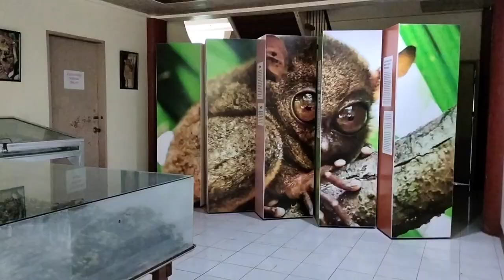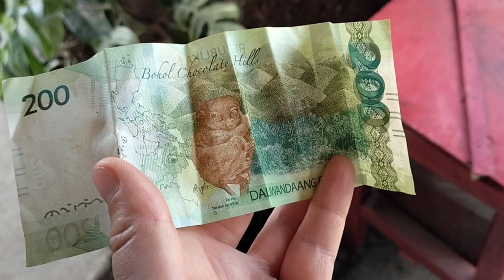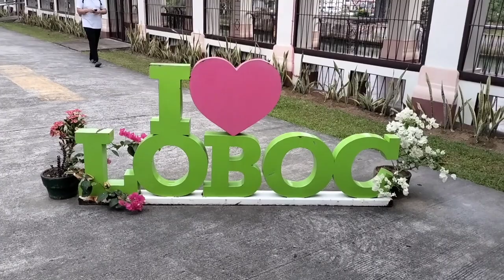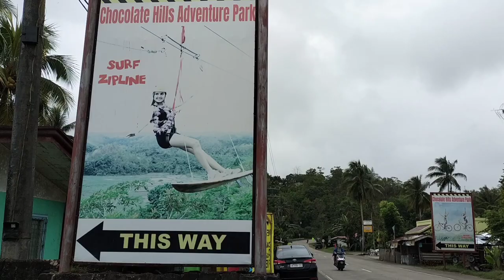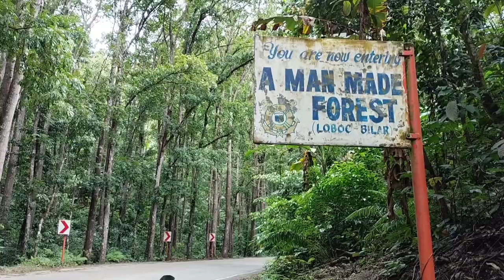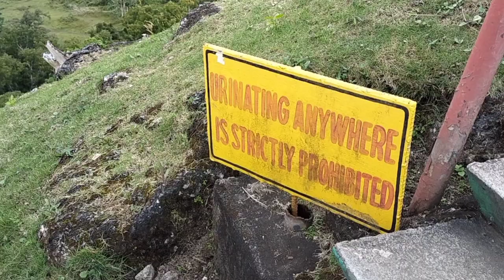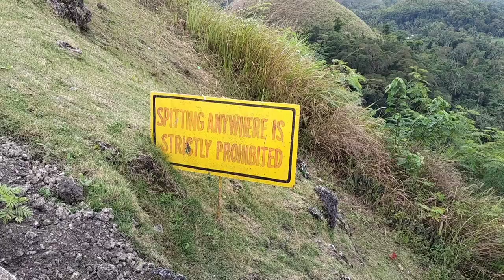Bohol - Loboc River should be on your Philippines Travel Itinerary!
I am taking you to Bohol to show you the highlights on my visit including:
- Loboc River
- Loboc Town
-Tashier Sanctuary
- Ingkumball Falls
- Jagna market
- The chocolate Hills
& much more...

Bohol was one of my favourite destinations through my Philippines itinerary, in this video I will show you why.